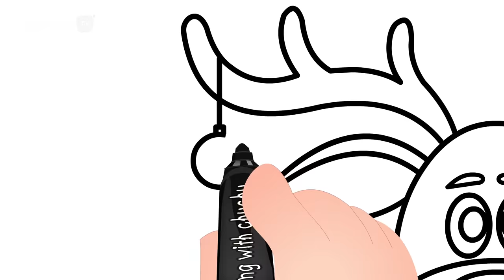কিভাবে Santa Claus (How to Draw Santa Claus) - ChuChu TV Surprise Drawing for Kids